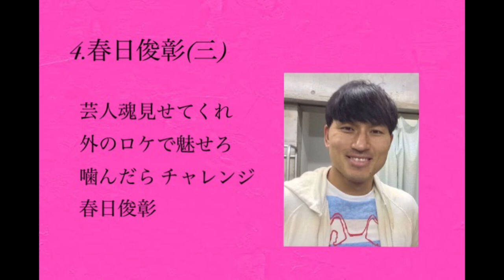【土曜の夜カスミン】春日俊彰 応援歌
ネタです。
原曲は片岡篤史選手です。